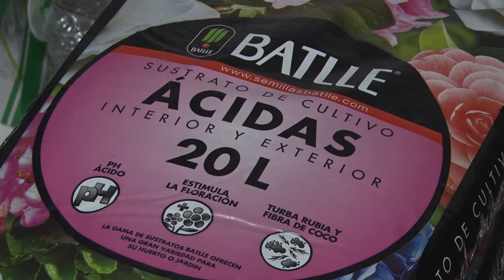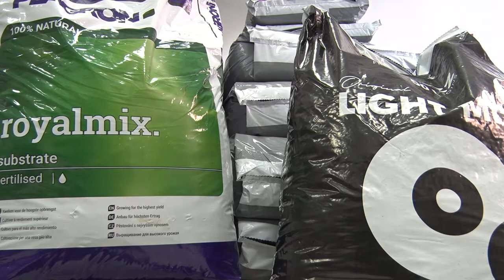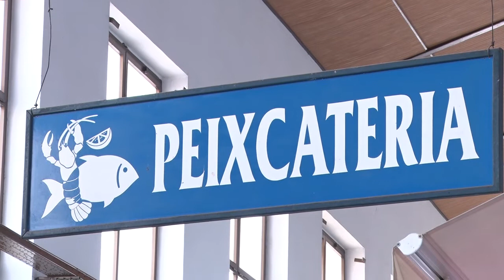Terra Teua, Ecoplant.